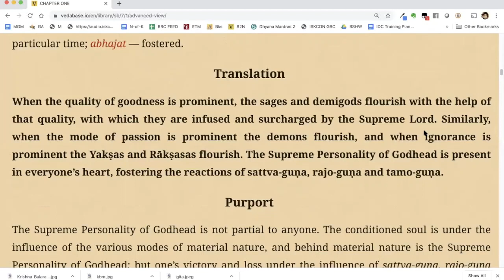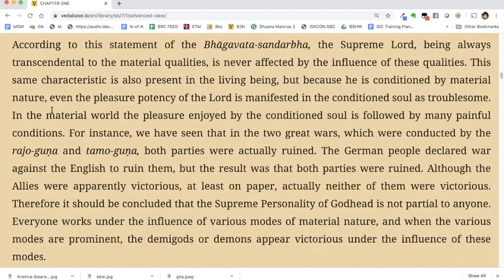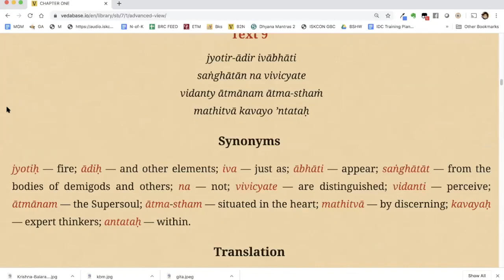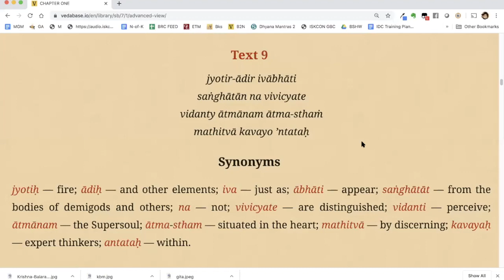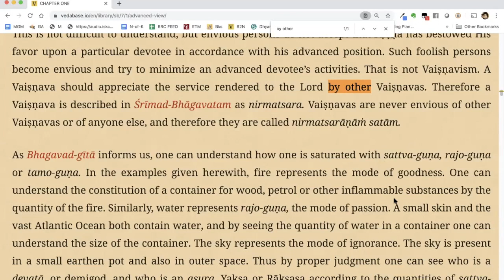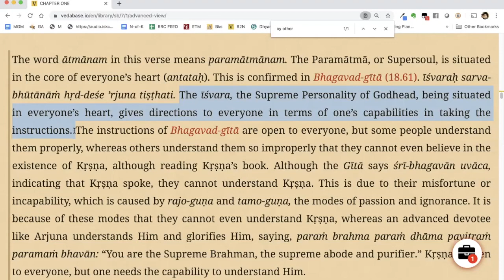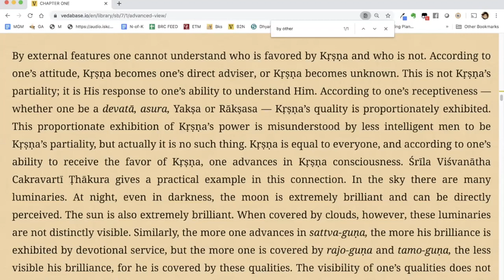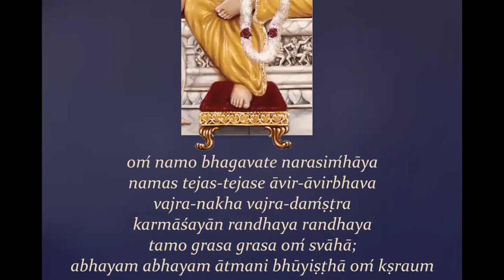2020 04 26 The Lord is equal to all Srimad Bhagavatam 7.1.8-9 - HG Vaisesika Dasa